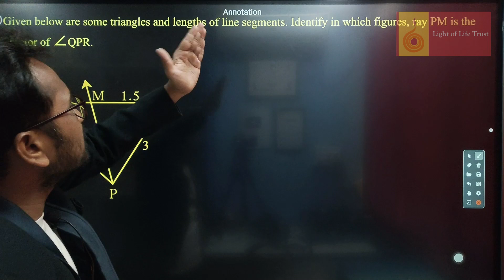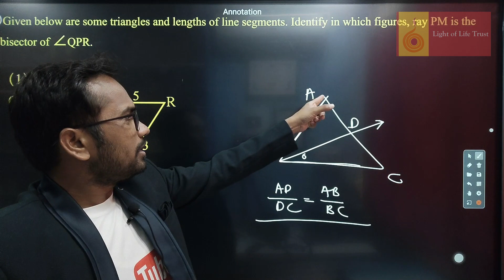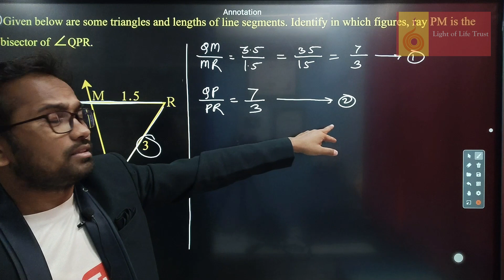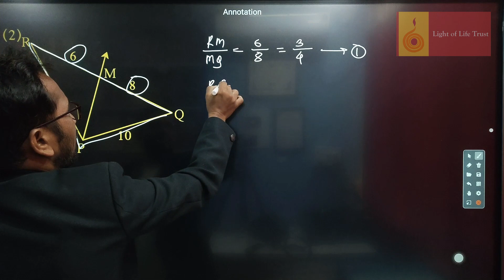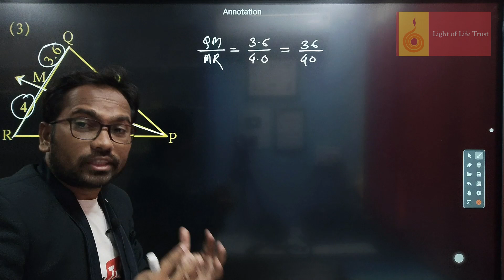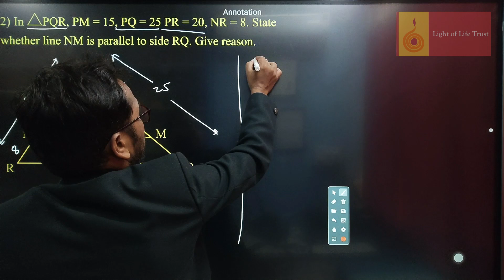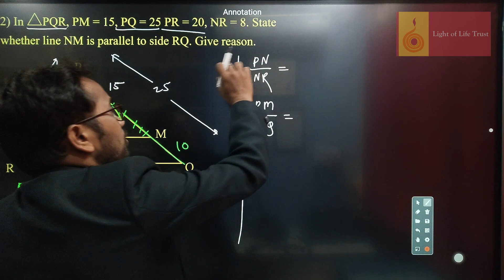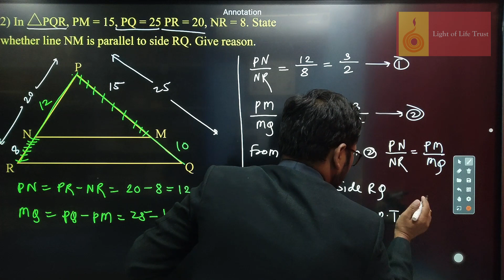10th STD | Math 2 | MH Board | Chapter 1 | Similarity | Prac Set 1.2 | Video 2 | Question 1 and 2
10th STD | Math 2 | Maharashtra Board |  Chapter 1 | Similarity | Practice Set 1.2 | Video 2 | Question 1 and 2